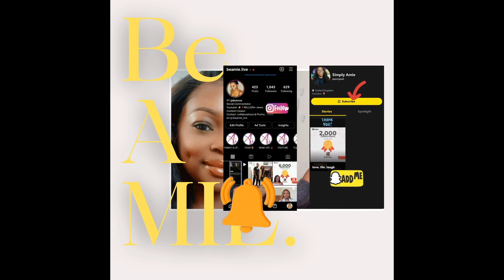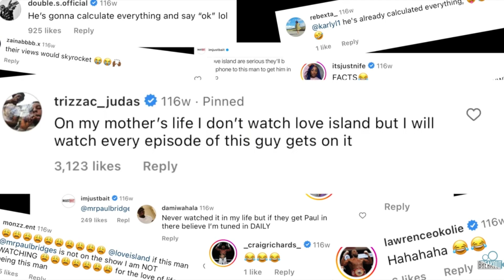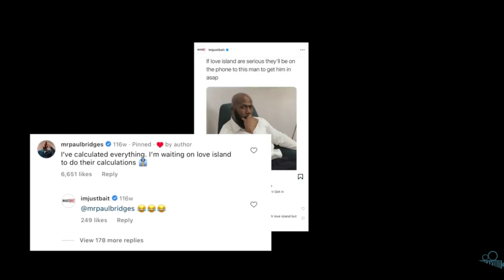CALCULATED COUPLES | " I cheated because he cheated first"